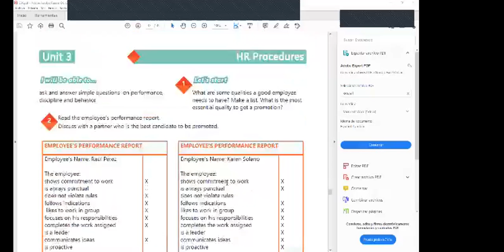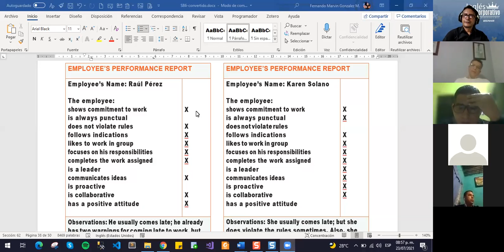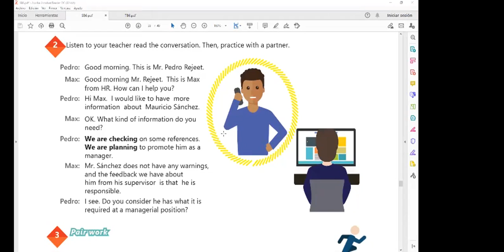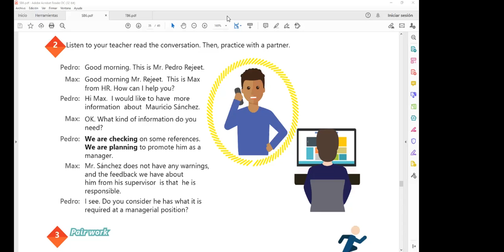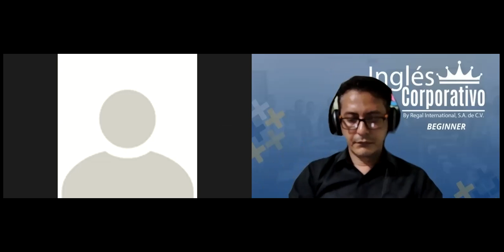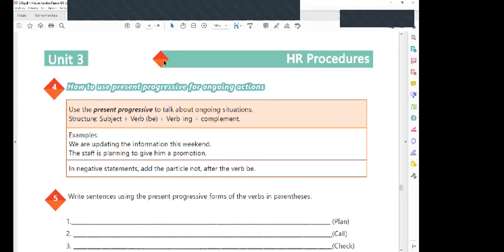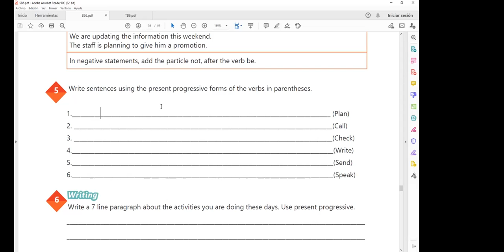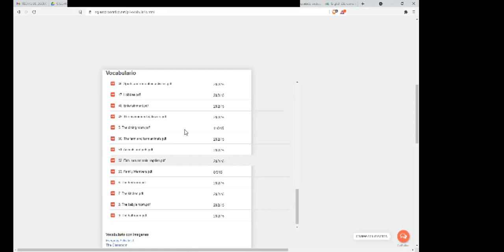Ingles Corporativo-Videoconferencia #14 The verb be in the past